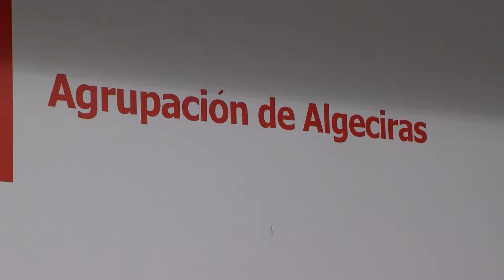Juan Lozano lamenta los ataques a la buena gestión del partido socialista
El secretario general del PSOE de Algeciras y candidato a la alcaldía, Juan Lozano, ha lamentado que “ataquen la gestión del partido socialista en Diputación y en la Junta cuando, según dice, es el equipo de gobierno el que está invirtiendo poco en Algeciras. Para Lozano, lo que se está haciendo en la ciudad se hace con fondos de la institución autonómica y provincial.